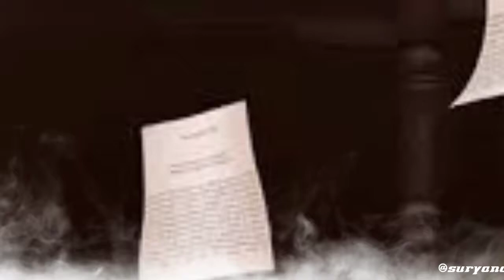Vakeel saab motion poster